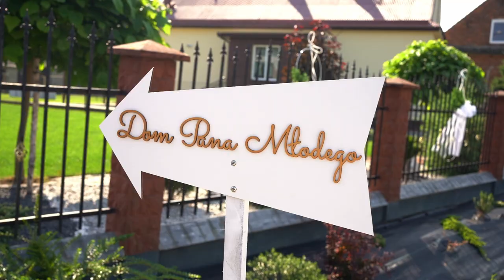Izabela i Miłosz | TRAILER ŚLUBNY | FOTO-WĄSIK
🎥 Produkcja:
FOTO-WĄSIK FOTOGRAFIA & FILMOWANIE

📅 Data:
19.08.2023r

👩‍❤️‍👨 Para Młoda:
Izabela i Miłosz

FOTO-WĄSIK Fotografia & Filmowanie
Fotograf Klaudia: 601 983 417
Filmowiec Kamil: 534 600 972
Bochnia | Brzesko | Tarnów | Kraków